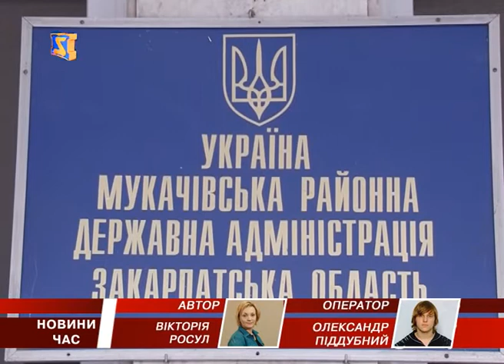Медичні послуги жителі Мукачівського району отримуватимуть в повному обсязі